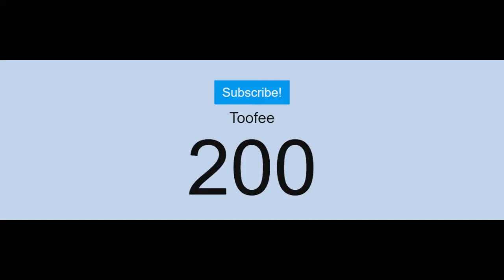🏆 200 SUBSCRIBERS! + ❄️Blizzard Pack Bundle Release!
😀 Following back active people!

✅ Extra Credit:

❔VIDEO INFO:
blizzard pack 512x to 32x for pvp and uhc
thx for subs

- Toofee